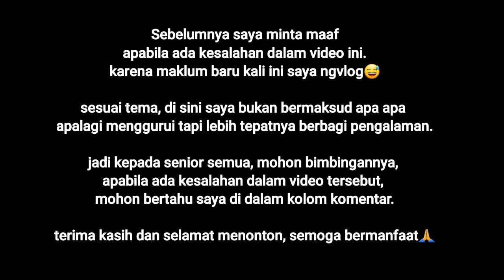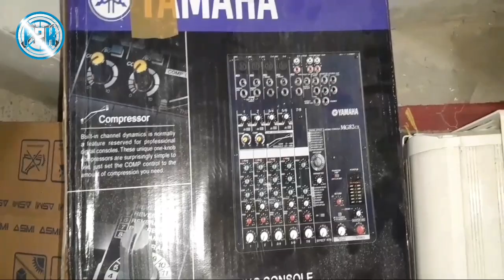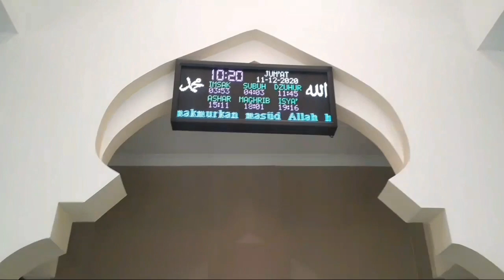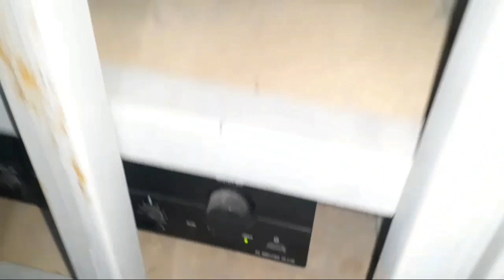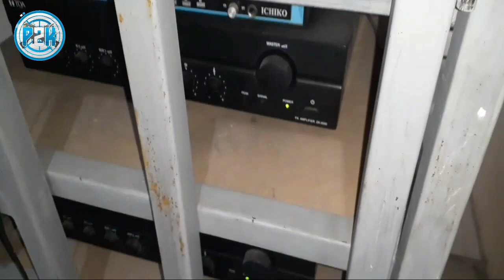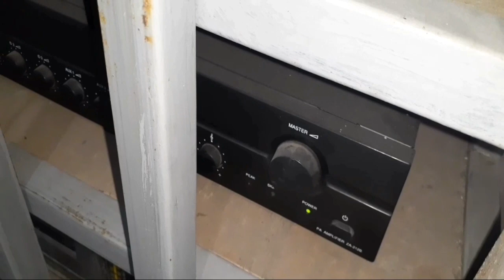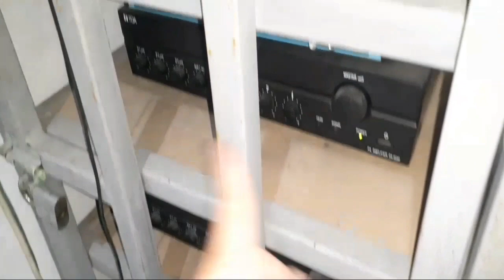INSTALASI SOUND SYSTEM MASJID : SUARA LANTANG JERNIH DAN JELAS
Lokasi masjid al - istiqrar cipacing jatinangor
sekalian tesbar jumatan

P2K ARS : Menyediakan berbagai macam fashion outdoor / olahraga rekreasi , aksesoris dan sparepart senapan angin pcp & pompa
juga menjual dan menerima pesanan senapan angin, laras senapan angin pcp dan gejluk.